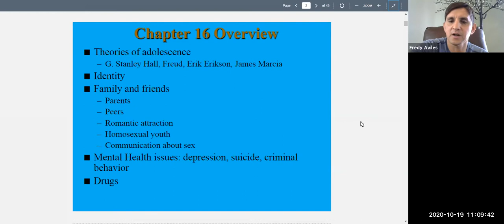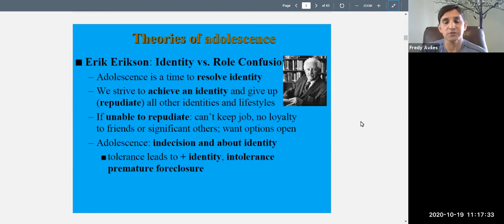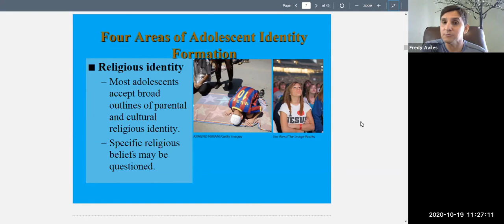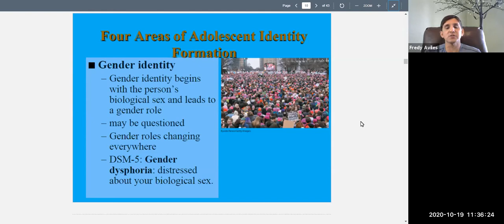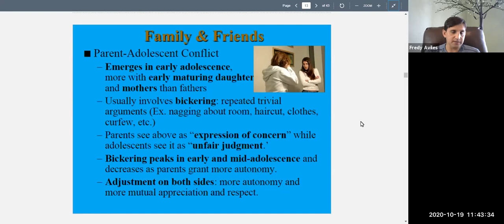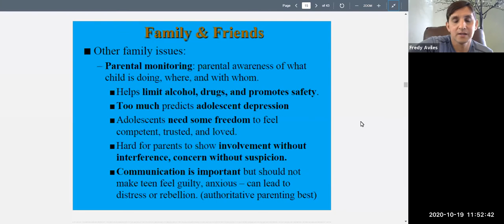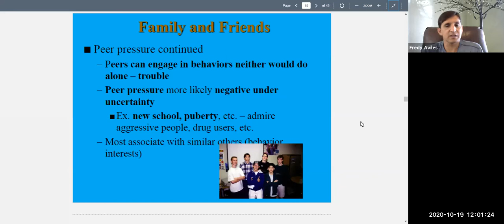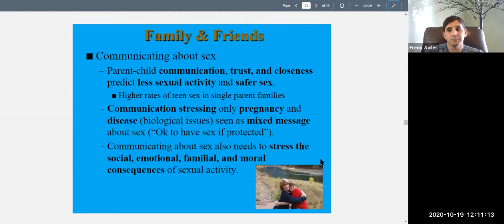Developmental Psychology Chapter 16 (Adolescence: Psychosocial Development) Lecture Part 1